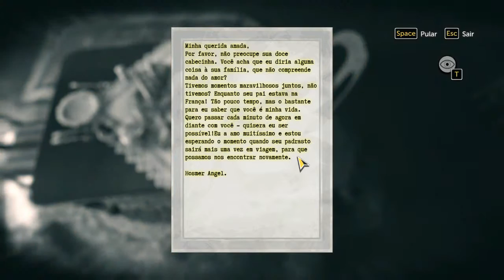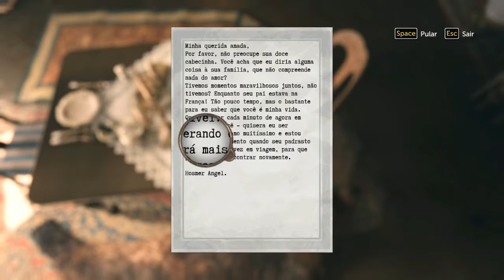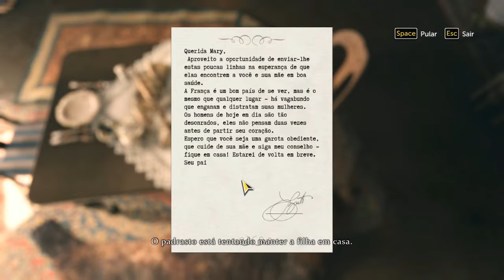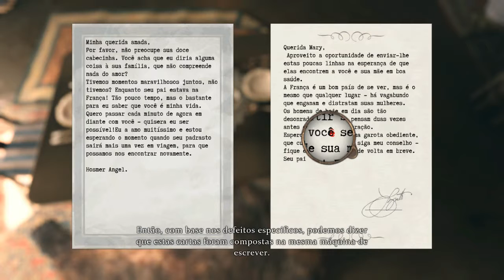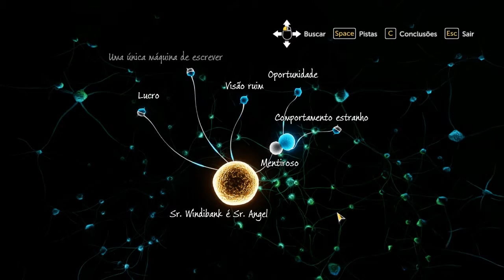Sherlock Holmes: The Devil's Daughter - Parte 14: Um Caso em 20 minutos - PC - [ PT- BR ]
Sherlock Holmes: The Devil's Daughter é um game de mistério e aventura da série Adventures of Sherlock Holmes, lançado em 2016 para Windows, PlayStation 4 e Xbox One. A maior parte do jogo envolve a exploração de cenas de crime e  análise de pistas. O jogo tem uma mecânica de jogabilidade que envolve a união de informações, levando a possibilidades para diferentes deduções. Dependendo de como os jogadores interpretam as pistas, é possível chegar a diferentes conclusões. Assim, o jogador pode falhar ou conseguir solucionar o caso.